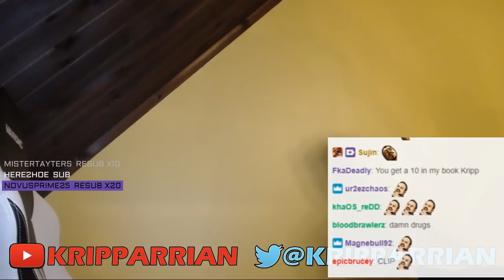Kripp KnC Highlights Weekly #1 [Kobolds and Catacombs, Hearthstone]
Kobolds and Catacombs is here! It's really good to have some new cards to play with both in constructed in arena, and the first couple of weeks are really fun due to people still experimenting and figuring out the best decks (which will inevitably be pirates and jades as per usual).

Join Salty Dogs! Discord server

Daily pasta:
Hey Octavian! You are a huge inspiration for my 35-year-old nephew who, like you, has severe autism and must live with a caretaker. He is a huge fan and he just wanted to let you know that your Hearthstone videos have shown him that there are games out there for people like him too and that he can finally enjoy gaming!

First rule of Salt Club - your opponent always has a better deck. Second rule of Salt Club - your opponent ALWAYS has a better deck.

Audio:
Kobolds and Catacombs In-game Soundtrack

Hearthstone, originally known as Hearthstone: Heroes of Warcraft, is a free-to-play online collectible card video game developed and published by Blizzard Entertainment. Current last expansion  - Kobolds and Catacombs